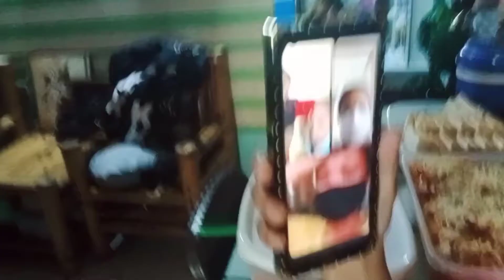(83)SIMPLENG HANDAAN BIRTHDAY NG BUNSO KO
BIRTHDAY CELEBRATION NG AKING BUNSO MAHIYAIN KAYA WALA SIYA SA VIDEO!